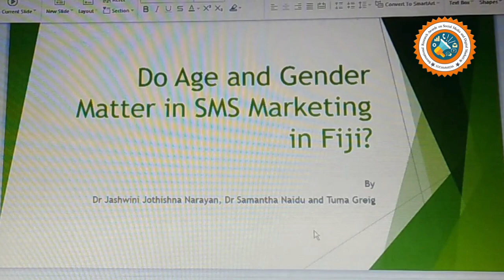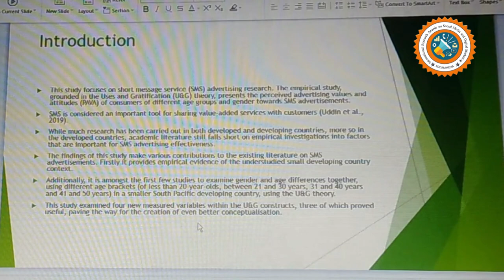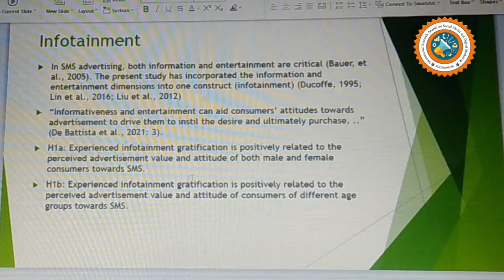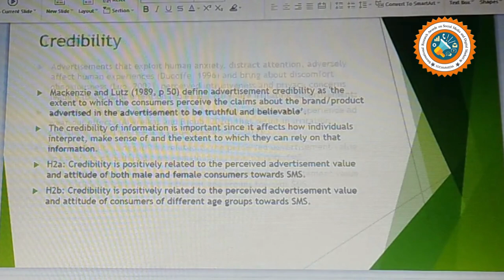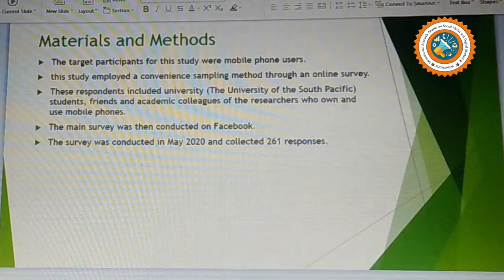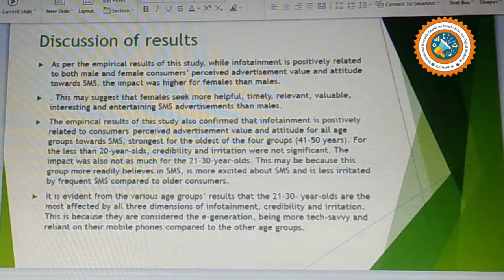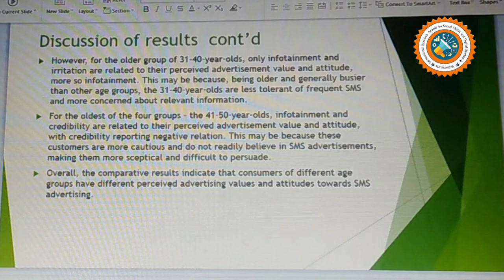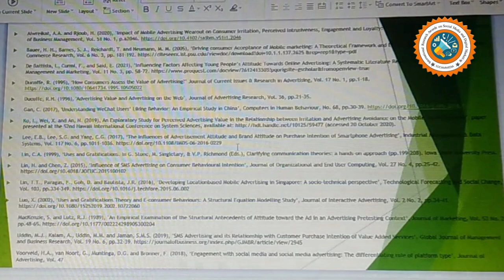DR. JASHWINI NARAYAN | THE UNIVERSITY OF THE SOUTH PACIFIC | FIJI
This speech delivered by Dr. Jashwini Narayan, The university of the south pacific, Fiji

International Research Awards on Social Media and Digital Marketing